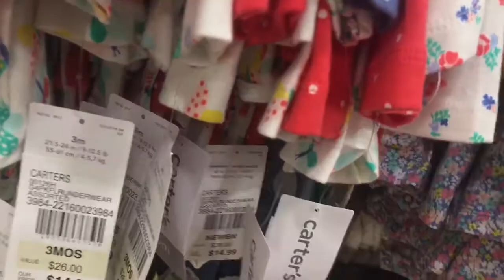Come Baby Shopping with me at Century 21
Shop With Me ! Reborn baby Shopping